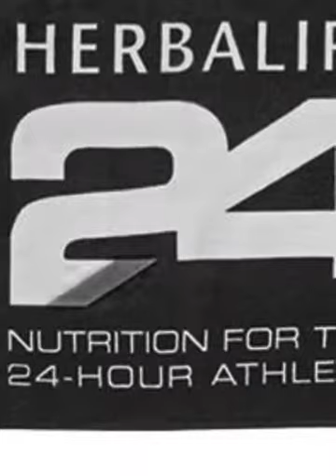Smash N Another Kilo of Fat (Created